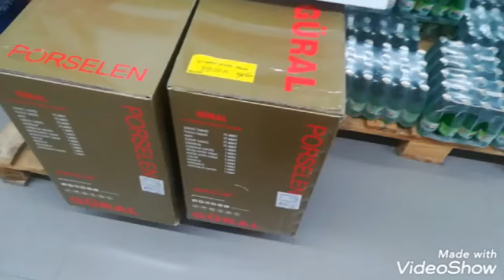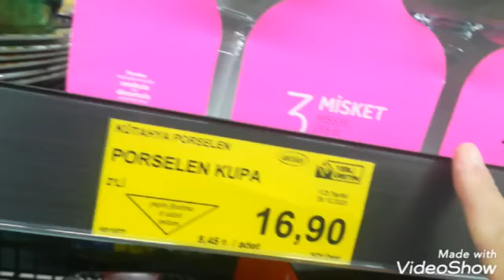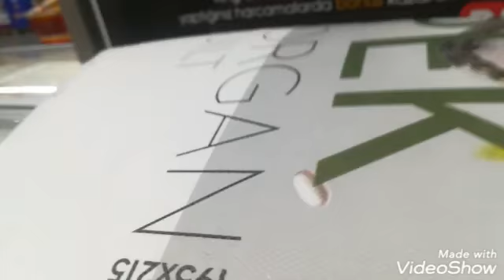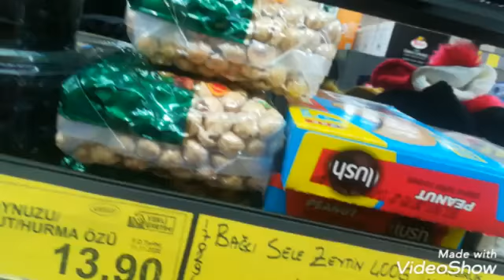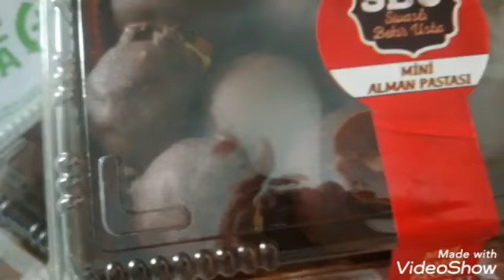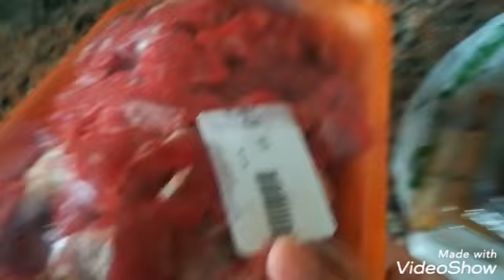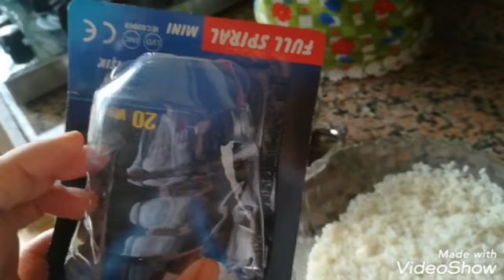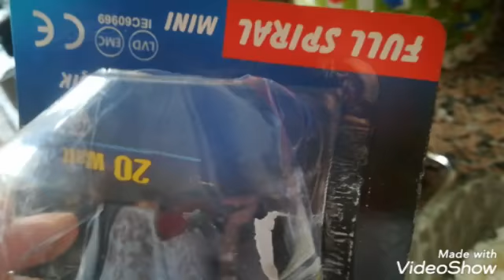🌱❓YİNE ALIŞVERİŞ👍NE ALDİM🌱SUKULENTLER YAĞMUR GOREMEDİ❓KİM GELİYOR💚 GUNLUK VLOG 💚